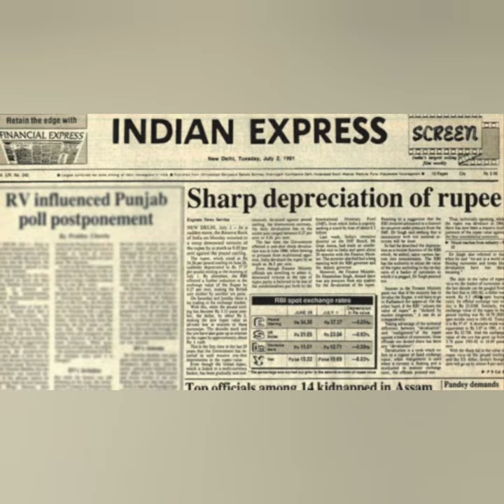30 Years Of India's Liberalisation: Manmohan Singh Says The Road Ahead Is More Daunting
Former Prime Minister Manmohan Singh on Friday said that the 1991 economic reforms process helped India emerge as a global power. Manmohan Singh noted that the economic liberalization process triggered by an economic crisis has helped lift 300 million people out of poverty. He went on to say that the reforms unleashed the spirit of free enterprise and produce some world-class companies helping India grow in many sectors.